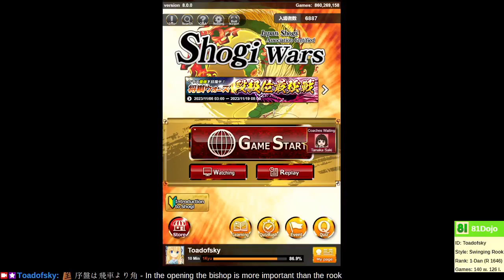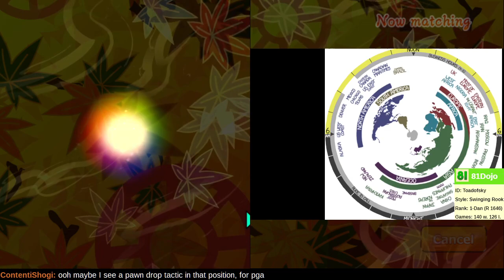[265] Road to 1-Dan on Shogi Wars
In the opening, the bishop is more important than the rook, unless it is not!